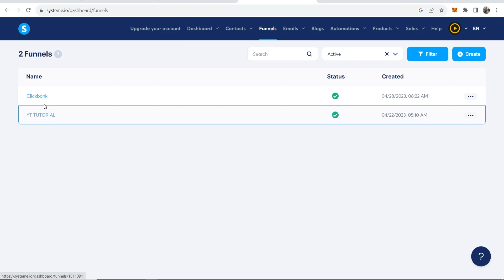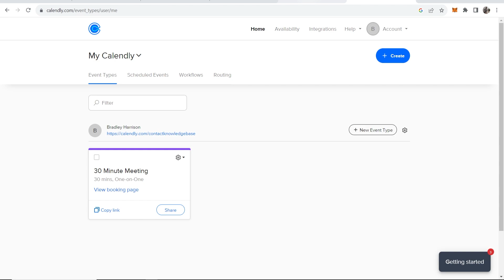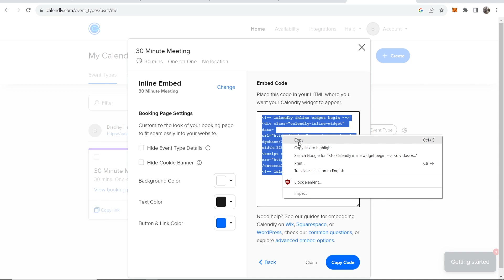How To Integrate Calendly To Systeme.io (Step By Step)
In this video, I show you how to integrate Calendly to Systeme.io so you can accept bookings to your calender. This can be added in under 5 minutes if you watch this video and follow the steps.